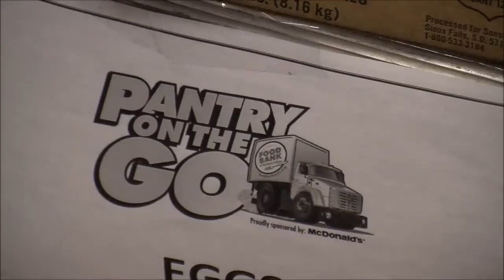FOOD BANK NEED FOR HOLIDAYS 12 23 13